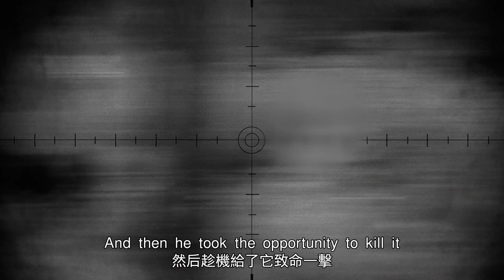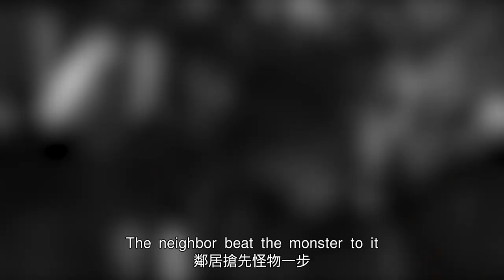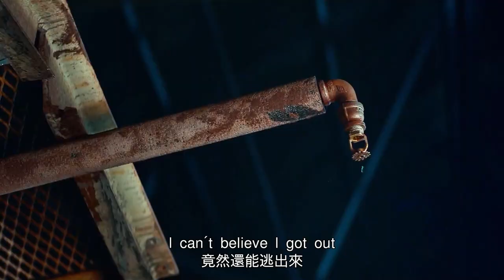【汪哥】怪物靠聲音捕捉人類，外殼堅硬且刀槍不入，但被男孩用高頻聲波攻擊後打敗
《寂靜之地2》是由約翰·卡拉辛斯基執導，艾米莉·布朗特、基裏安·墨菲、米莉森·西蒙斯、諾亞·尤佩主演的驚悚片，於2021年5月28日在中國內地、美國上映。該片講述了孕婦伊芙琳在丈夫被怪物殺死後，她試圖帶領其倖存下來的孩子們離開之前藏身的小屋，尋找下一個更為安全的落腳點的故事。

17、男人表面清正廉潔，背地卻過皇帝般的生活，誰敢相信他是總統第一候選人